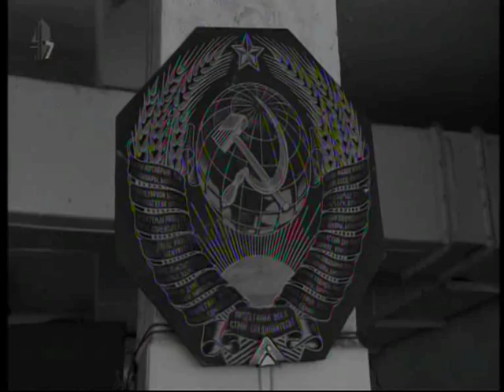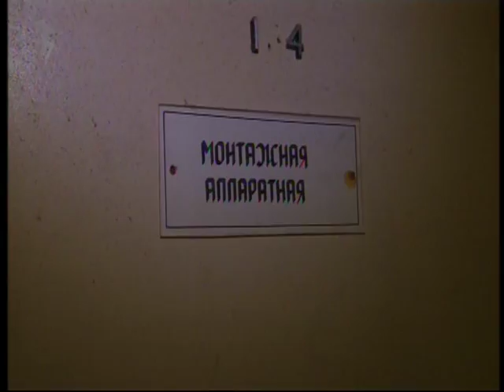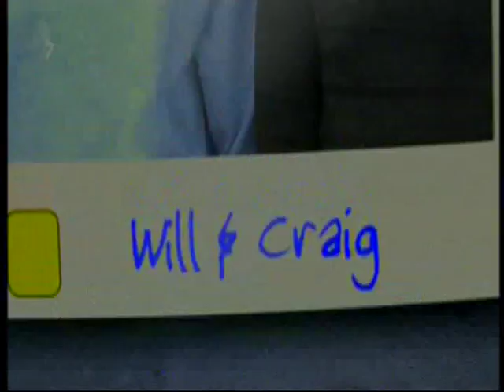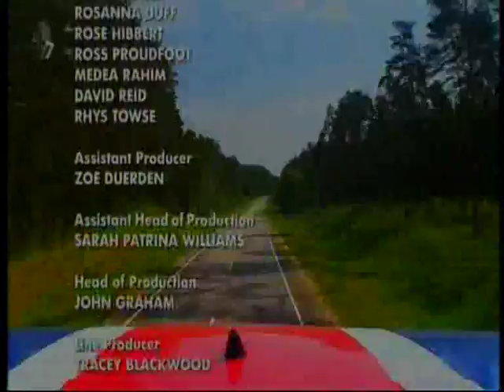Craig and Debbie arrive on Coach Trip TV Show part 1